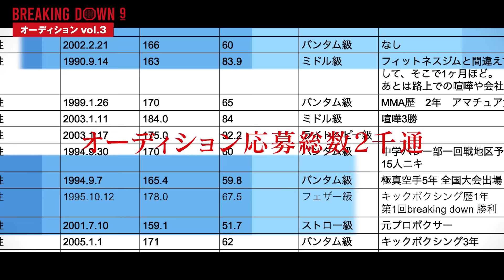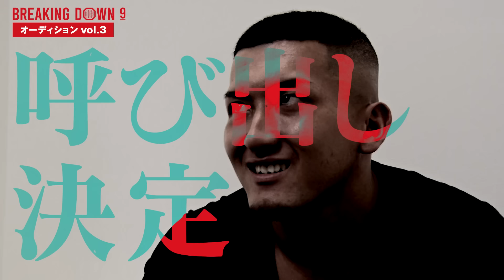Breaking Down9のオーディションvol.3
▼会場観戦チケットの購入はこちらから